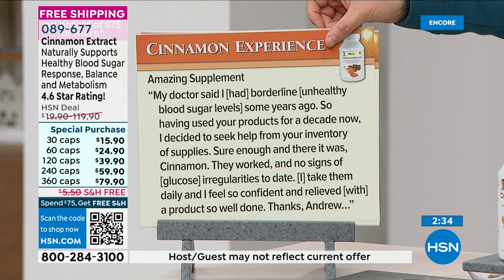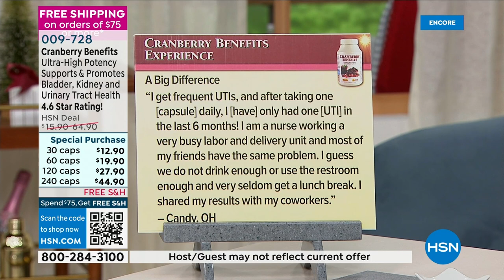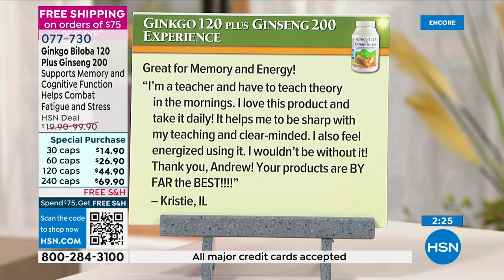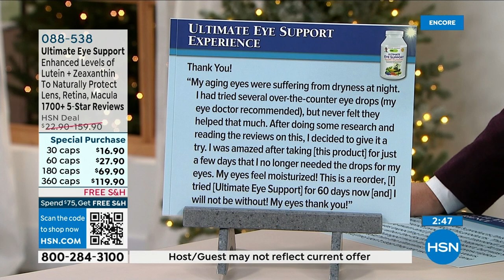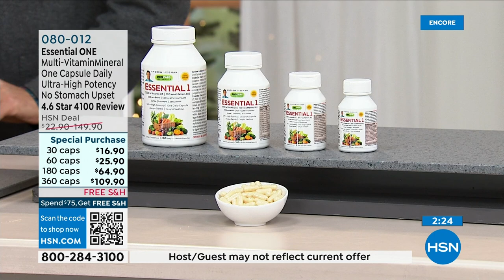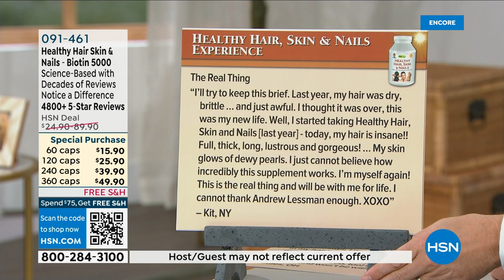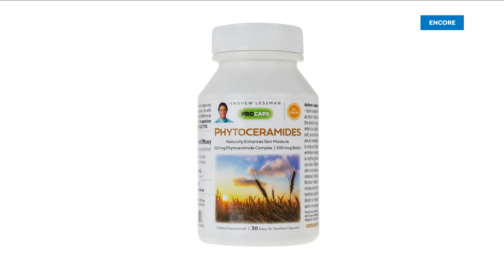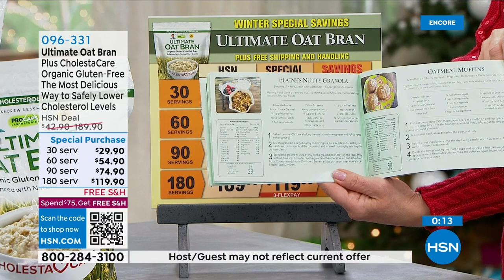HSN | Andrew Lessman Your Vitamins 01.25.2023 - 06 AM